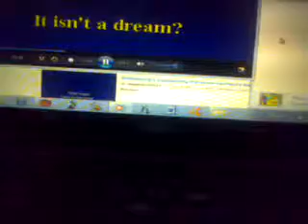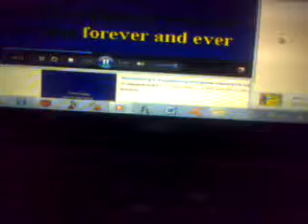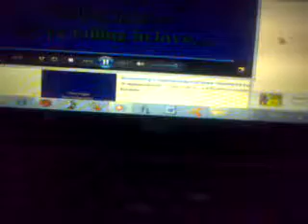HERMANS HERMITS THERES A KIND OF HUSH por Salvador Arguell